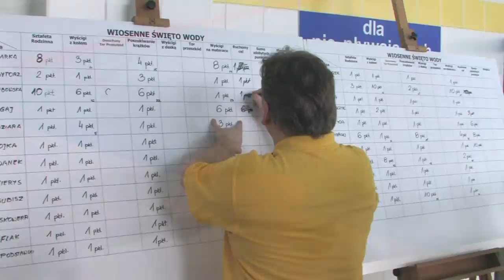WIOSENNE ŚWIĘTO WODY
24 marca 2012 roku na basenie ośrodka KS Hajduki odbyło się pierwsze w historii Święto Wody.